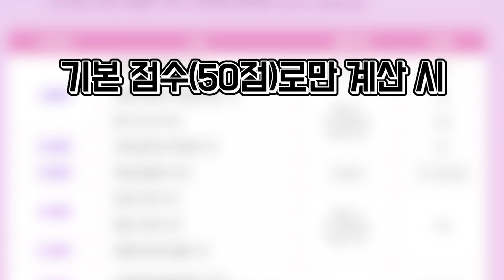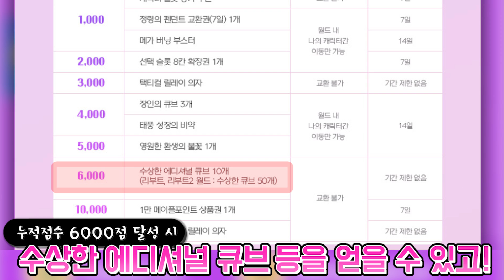[메이플 명훈] 고인물들도 거르는 택티컬 릴레이 직접 해봤습니다..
고인물중에 고여서 썩으면 쌉가능

Janji - Together (Feat. Vivien)